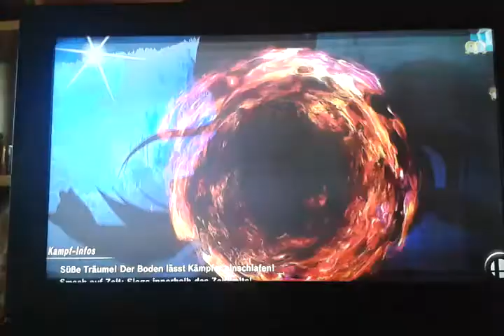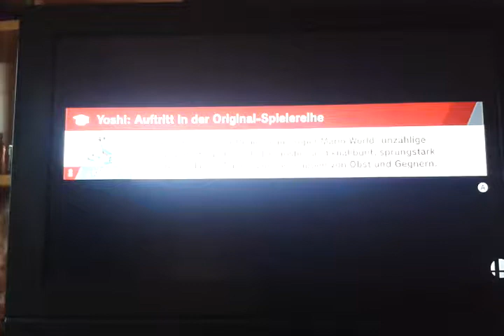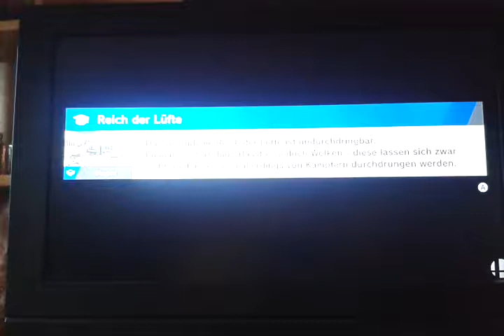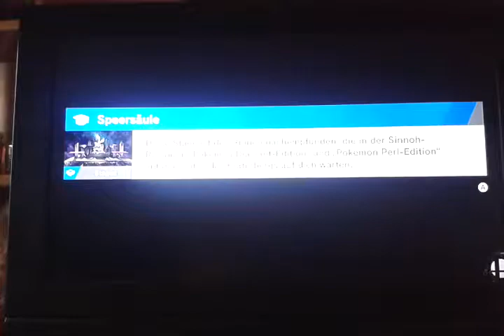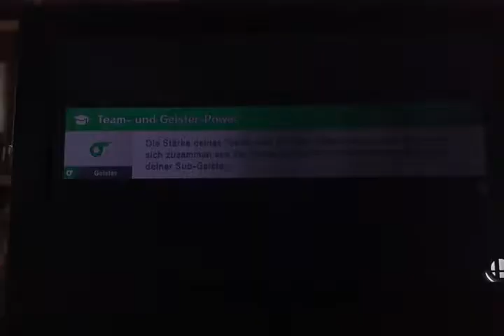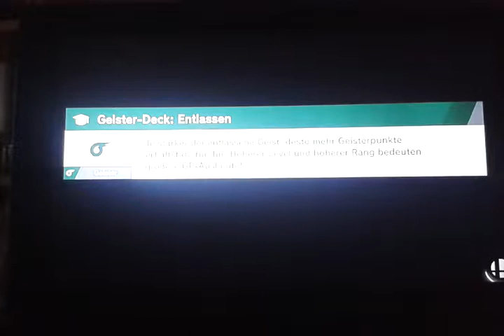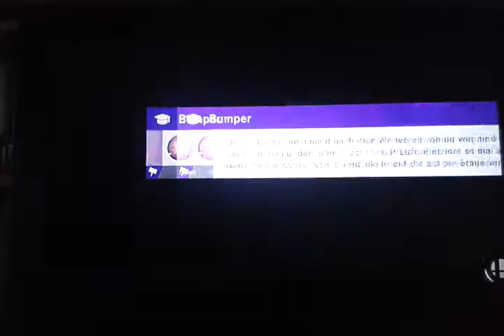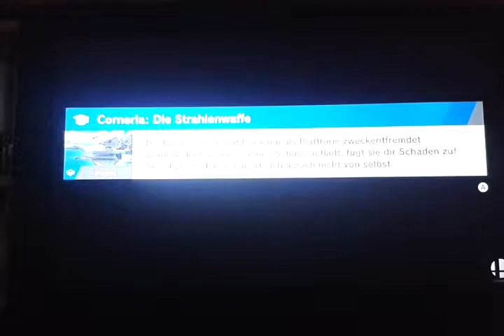Selbtmordgefährdeter Ridley sorgt für Lachanfall: Super Smash Bros Ultimate #3